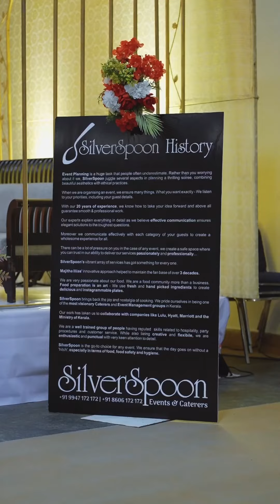2500 പേർ പങ്കെടുത്ത ഒരു യമണ്ടൻ കല്യാണം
2500 പേർ പങ്കെടുത്ത ഒരു യമണ്ടൻ കല്യാണം

Silverspoon Events & Caterers
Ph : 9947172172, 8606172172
Venue : Cial convention centre